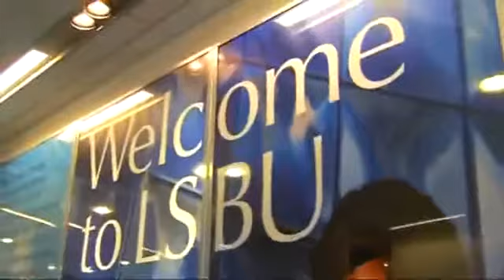LONDON SOUTH BANK UNIVERSITY